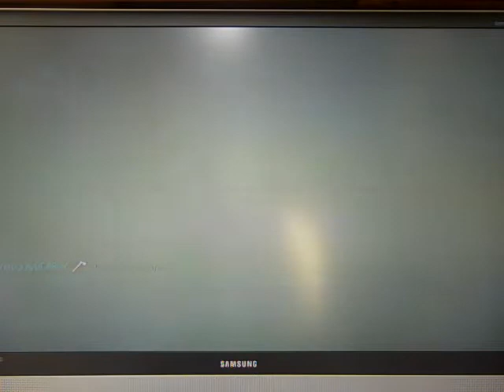Black ops:Tomahawk kill through the wall!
this os the most luckiest tomahawk kill ever!